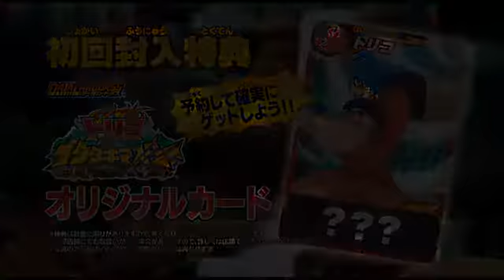TORIKO Gourmet Survival trailer